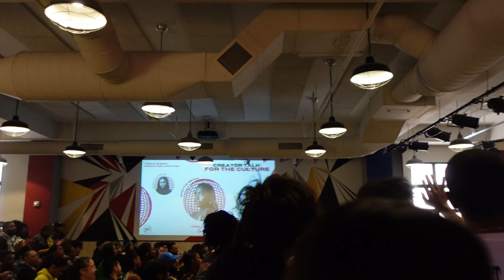VLOG: REC Philly Creator Day, STEM So(ul)cial Mixer, solidcore, first rumble class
Repped @stemsoulcial limited edition BHM hoodie (designed by @prettylikesteph ) at @recphilly creator day this past weekend and it went a little like this:

I used to feel intimidated in being in predominantly Creator spaces  because knowing my 9 to 5 doesn’t have much to do with my creative side. I’ve slowly found comfort in embracing it and using it to my advantage! @recphilly had panelist, activations, and amazing food might I add from @electronic.eats (I’m still thinking about that taco 😂😅)

I want to be intentional about being in these spaces more often this year, so hold me to it y’all!